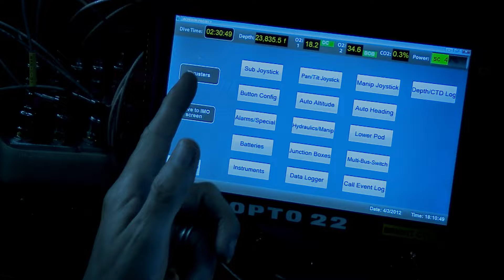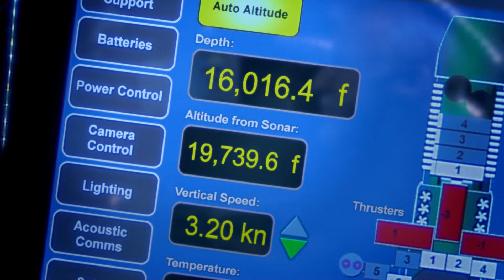DEEPSEA CHALLENGE 3D Trailer | National Geographic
Don't miss the epic adventure of James Cameron's dive to the bottom of the Mariana Trench, opening in U.S. theaters on August 8, 2014.

Get More National Geographic:
What would you be willing to risk to follow your dream? James Cameron was willing to risk it all. See for yourself in DEEPSEA CHALLENGE 3D.

to find a theater near you.